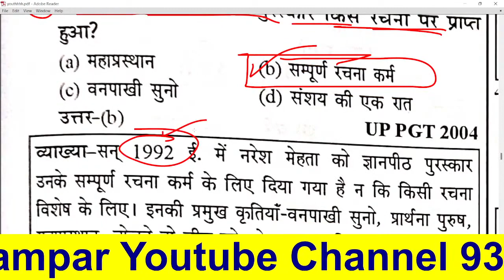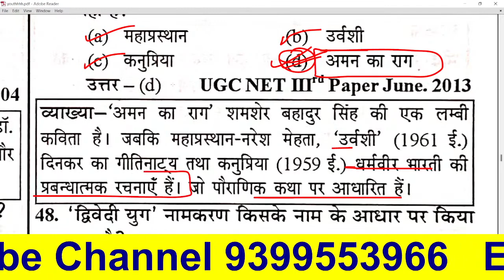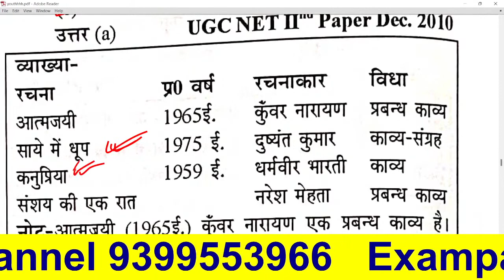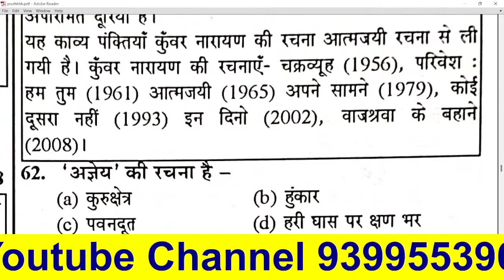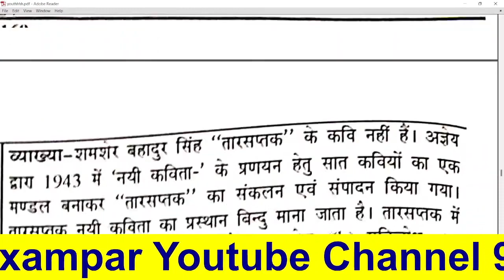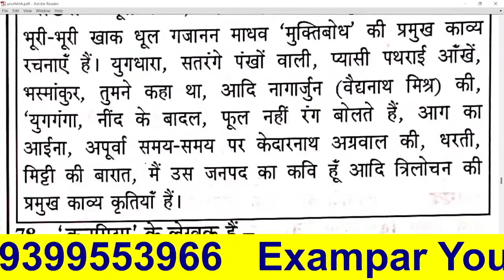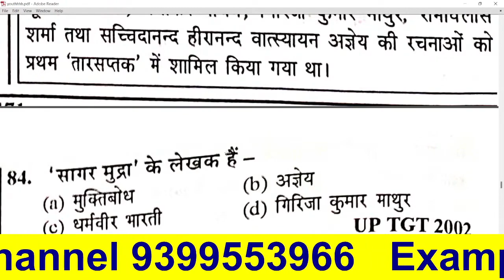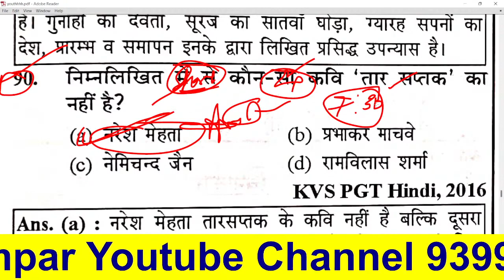हिंदी साहित्य Hindi Sahitya हिंदी साहित्य के 50 प्रश्न संपूर्ण निचोड़ HINDI SAHITYA